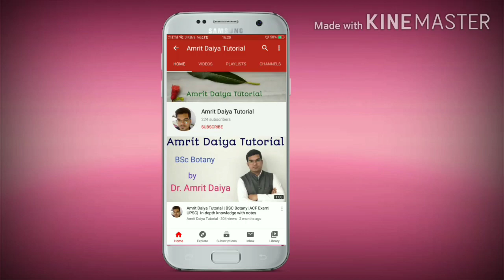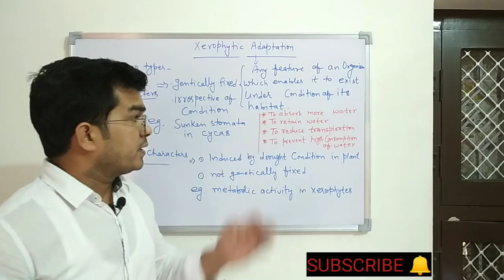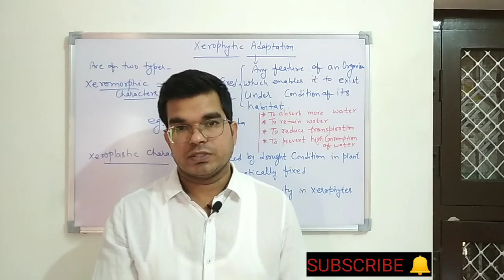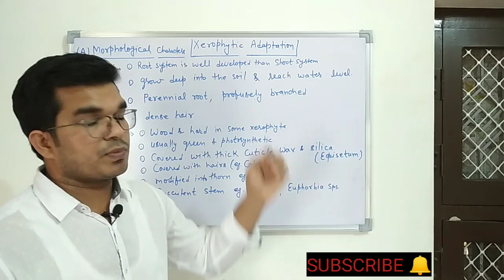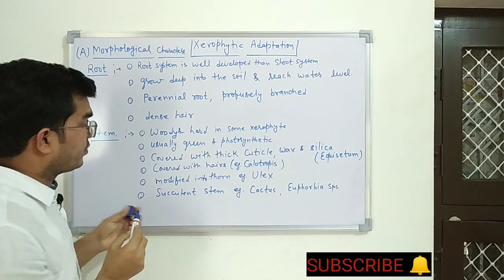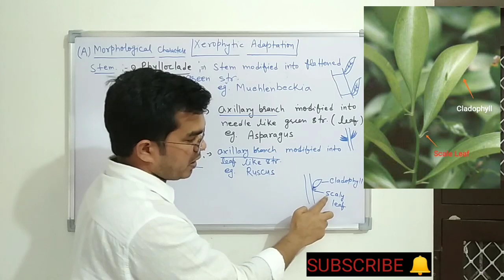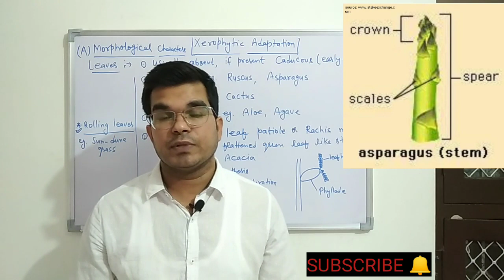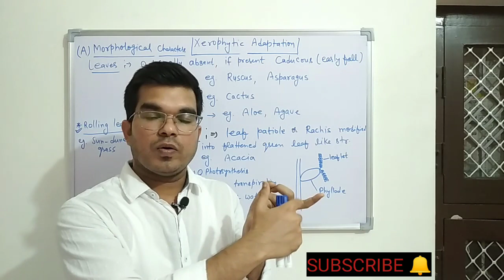Morphological Adaptation in Xerophyte plants|| आकारिकी अनुकूलन|| Dr.Amrit Daiya 480p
Morphological adaptation includes outer characters of root, shoot, leaf,fruit and Seeds.
What is phylloclade?
What is cladode?
What is cladophyll?
What is phylode?

To know the answer of these question watch the video upto end.